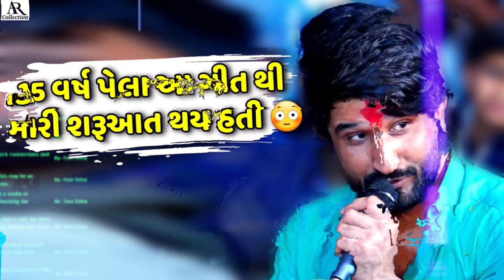ગમન સાંથલ શું બોલ્યા સાંભળો 😳|| Gaman Santhal New Video